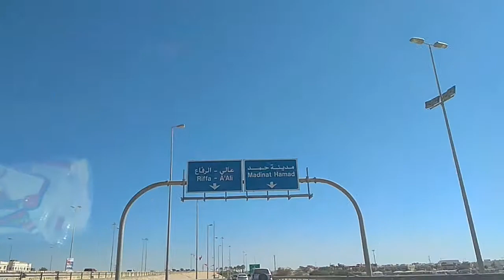Finding Bahrain Enma Mall